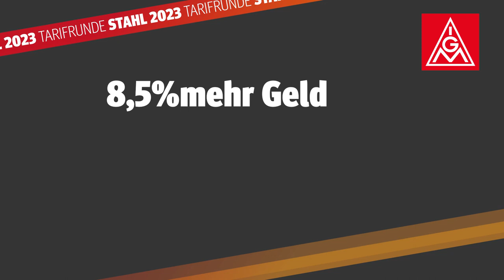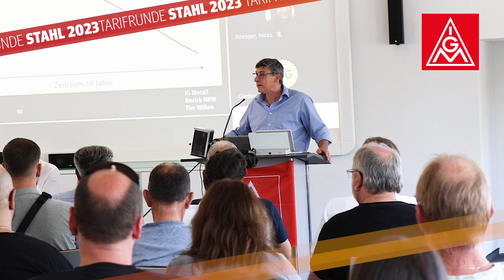Forderungsempfehlung Tarifrunde Stahl 2023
Nach intensiver Diskussion und einigen hitzigen Debatten steht die Forderungsempfehlung für die Tarifrunde der Eisen- und Stahlindustrie 2023. Was wir fordern? Erklären wir im Video.